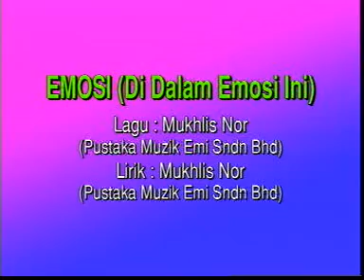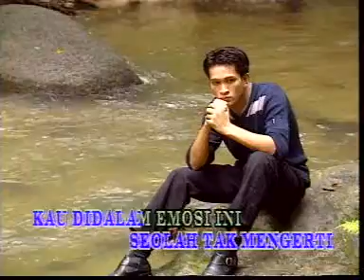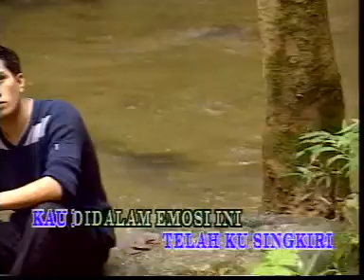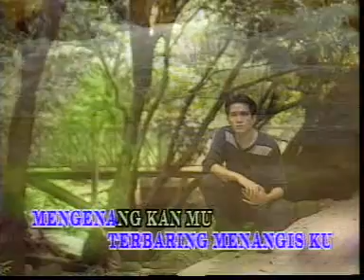Sheila Majid - Emosi (Di Dalam Emosi)